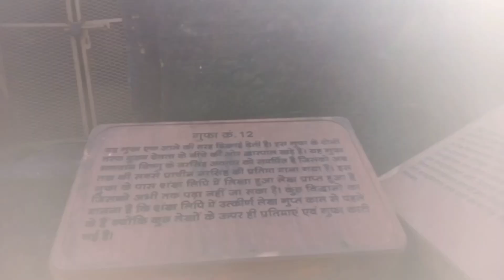Flashback journey😇 || nostalgia😎 || Solo trip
Udayagiri caves contain iconography of Hinduism and Jainism..

Udaigiri Caves are just 16 kilometres from Sanchi and offer another opportunity to see some beautiful rock carvings.